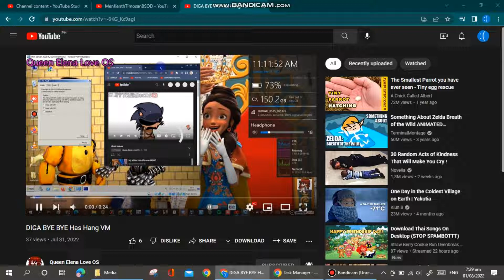Queen Elena Love OS has WSOD (Chrome)